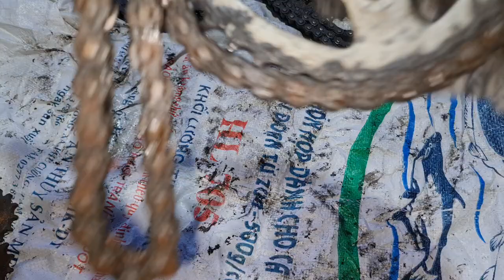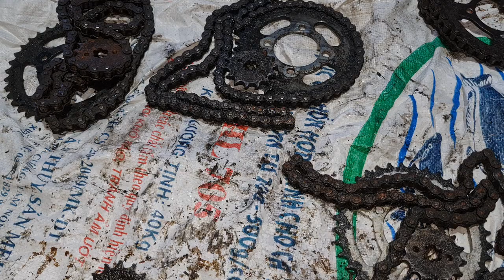phụ tùng Tý Hon. 0918 10 40 45.zalo nhong sên dĩa wave nhỏ